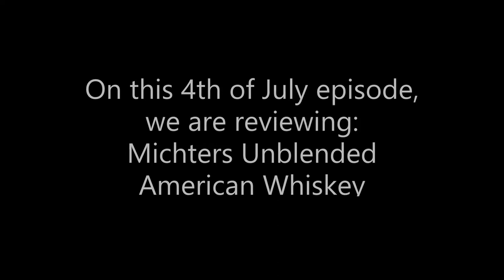Episode 12 Michters American Whiskey Unblended (4th of July Episode)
Welcome to Blue Collar Whiskey Drinkers. On this episode, we review Michters American Whiskey for the 4th of July. Unlike Bourbon or Rye, which, by definition, must be aged in new oak barrels, our US1 Unblended American Whiskey is aged in a way that utilizes whiskey-soaked barrels to achieve a rich and unique flavor profile. In late 2013, then Master Distiller Willie Pratt agreed to re-release our US1 Unblended American Whiskey after a nearly three-year absence from the market, deeming it “just right” and “the best it’s ever been.” Crucially, our US1 Unblended American Whiskey never contains grain neutral spirits – hence its “unblended” distinction." (Michters American Whiskey).